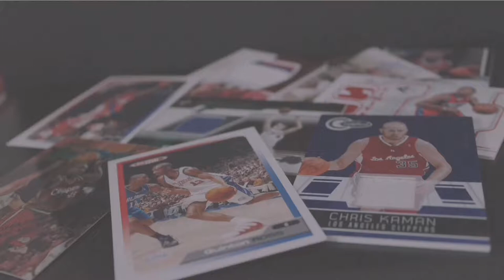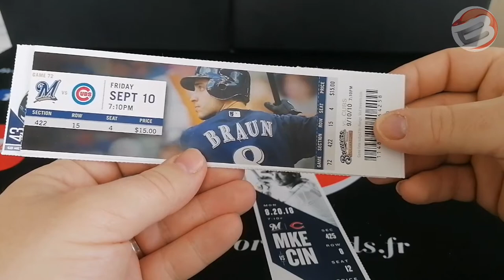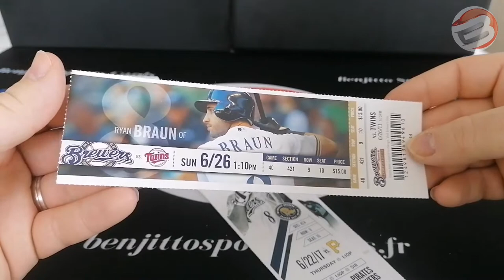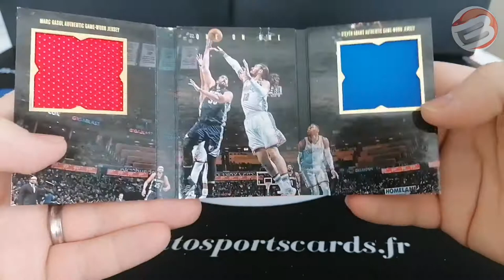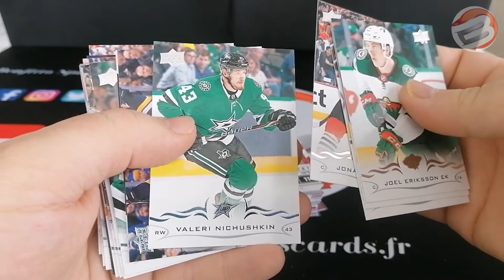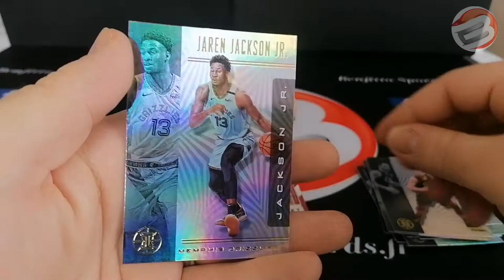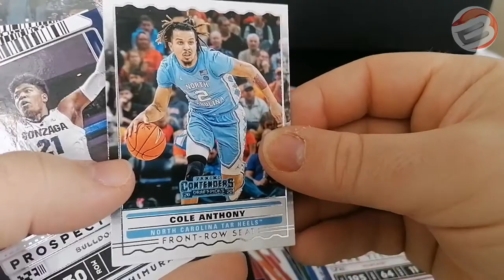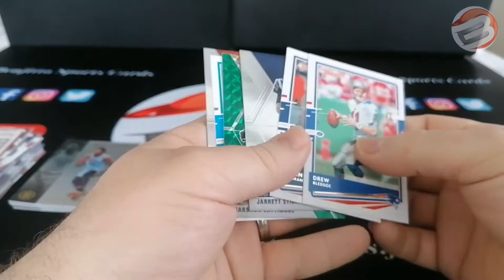Réceptions #04 - Divers achats (BBM - NBA - NFL - NHL...)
Bonjour,

Cette vidéo est une présentation de réceptions récentes de cartes de divers achats.

benjittosportscards.fr

Bon visionnage